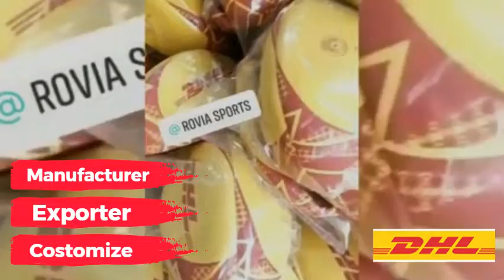Custom Quality Rugby Balls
We are a team of experts in technology, production, management and services of Custom Sporting Goods Manufacturing.